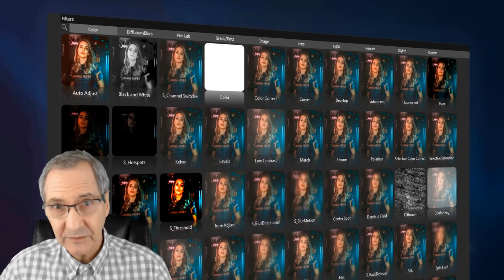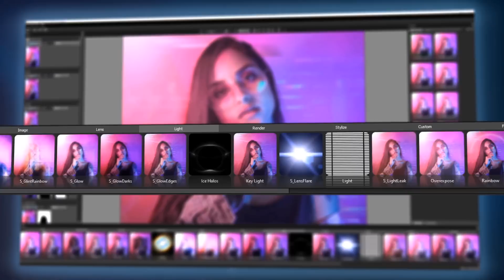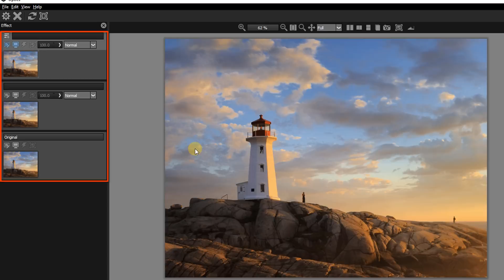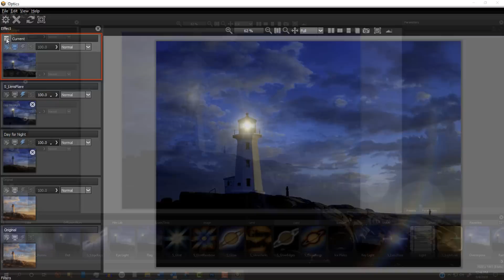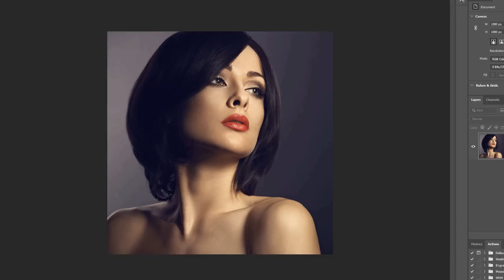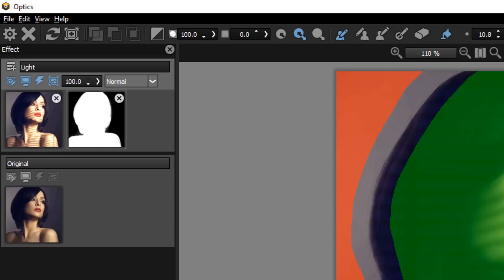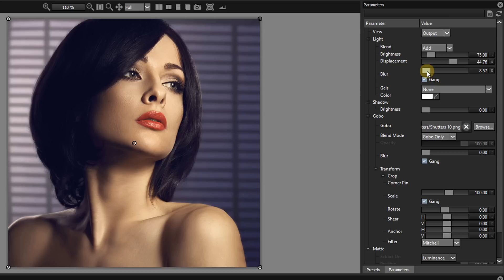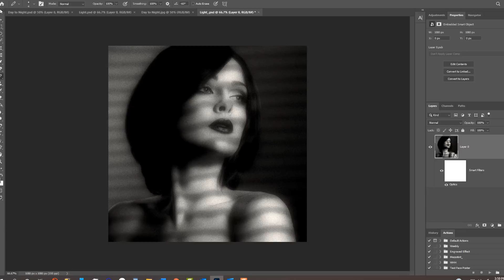Boris FX OPTICS: Academy Award-Winning, Photoshop Plug-In for PHOTOS!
This video is an overview of the Academy & Emmy Award-winning, Photoshop plug-in, Boris FX Optics!  It also includes tutorials of how I quickly transformed two photos into dramatic, feature film quality images using Optics exclusively. Optics is the BEST 3rd party plug-in for Photoshop I've ever used. It's widely used by leading digital effects artists in some of Hollywood’s biggest films, including Marvel & DC. It contains 160 stunning visual effects including 75 legendary Sapphire plug-ins with thousands of customizable presets. It’s easy to use, fun and gives you complete control of every filter.

It includes:
• Light filters - Flawlessly simulate natural and synthetic lights with the legendary Sapphire lighting effects.
• Render filters - Enhance your work with textures, lightning, advanced gradients, clouds and sky generators, and grunge effects with Sapphire Render.
• Blur and Defocus filters - Create fast and realistic in-camera blurs and digital beauty treatments with Sapphire blur and defocus effects.
• Stylize filters - Build color grades, damage looks, and other high-quality video treatments with the Sapphire stylize effects.
• 294 color and black and white still photographic film stocks, motion picture films stocks and historical photographic processes
• 89 color grading presets from Academy Award nominated movies including 2001 A Space Odyssey, Apocalypse Now, Blade Runner, Back to the Future, Frankenstein, Gone with the Wind, King Kong, Saving Private Ryan and Titanic
• 159 stylized color and black and white looks
• Sophisticated but easy to use masking tools
• Gestural stroke based masking
• Gradient, Spot, Path, Snap, EZ Mask, Selection and Paint mask types
• Combine multiple masks using blend modes
• Viewer resolution preview controls allow fast preview of effects on highest resolution projects.
• Variation and seed generators on effect parameters produce limitless variations.
• Non-destructive workflow for ultimate flexibility. Can be applied as a Photoshop Smart Filter to make unlimited changes.
• Batch processing in the Optics standalone application to apply effects and looks to large image libraries.

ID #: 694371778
ID #: 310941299 bu Jay Yuan